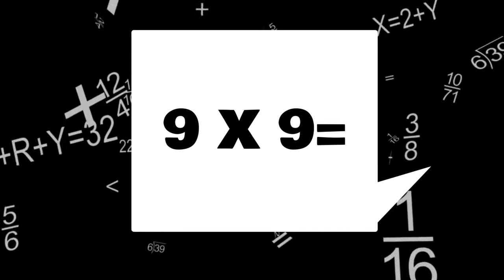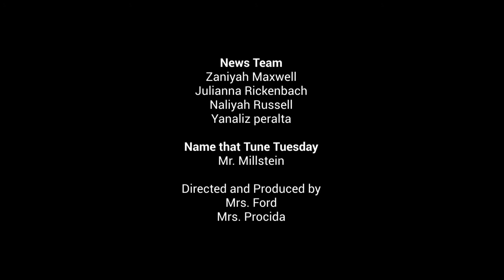PIN news 11/15/2022